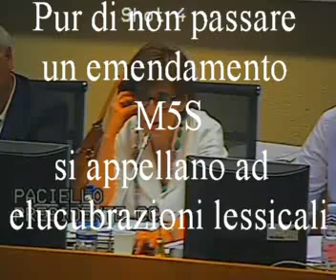emendamenti convenzione paritarie 15 07 2013 Novi movie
Votazione della convenzione tra comune e scuole paritarie.dell'infanzia. Gli emendamenti del M5S sono stati tutti respinti ma siamo stati gli unici a difendere la scuola pubblica come bene comune.